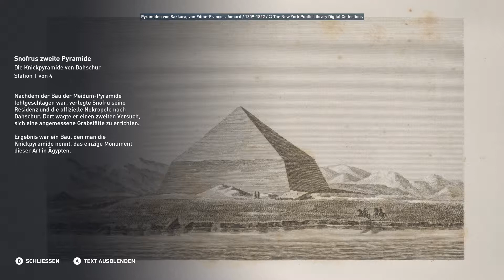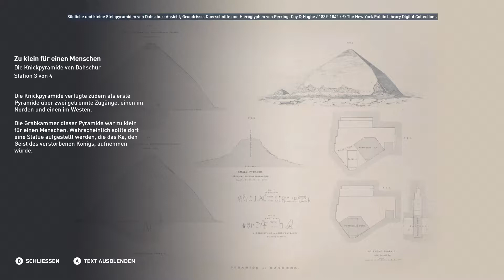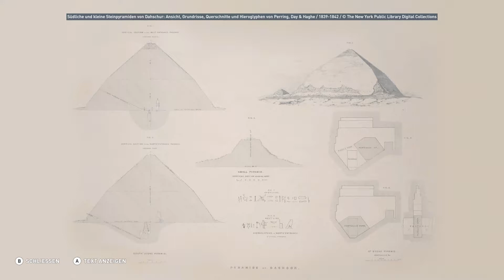AC Origins Entdeckungstour #39 - Die Knickpyramide von Dahschur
Streamzeiten auf Twitch:
Dienstags (wenn ich Zeit habe 16:00-18:00 Uhr)
Mittwochs 19:00-21:00 Uhr World of Warcraft
Donnerstags (wenn ich Zeit habe 17:00-19:00 Uhr)